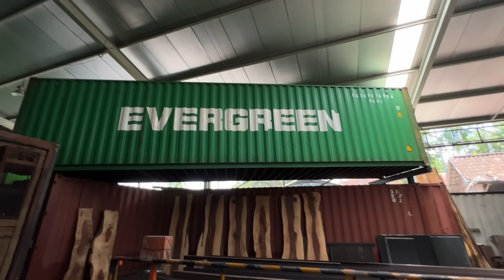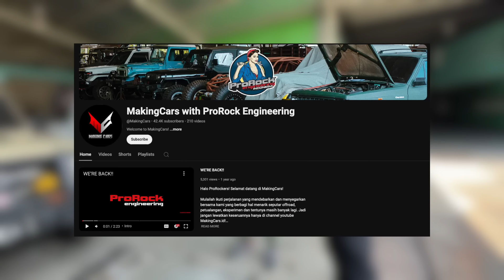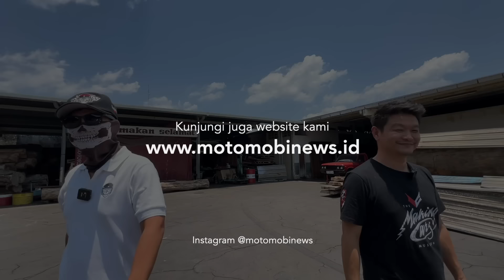GEREBEK CALON MUSEUM OTOMOTIF MEGAH DI PROROCK SOLO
Menarik sekali apabila museum Making Cars Prorock ini sudah dibuka untuk umum.  Tonton sampai habis videi ini ya.